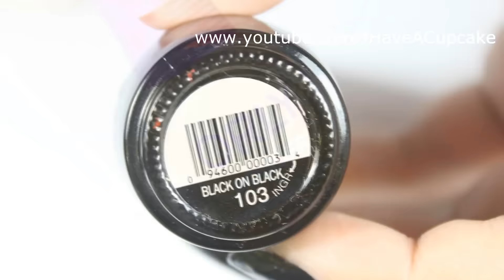Rainbow Nail Art Tutorial - Butterfly Nails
I love rainbows!!

These are eBay links
**Need tools? Here are a few links*I had to shorten the link because they were too long O.o
Ƹ̵̡Ӝ̵̨̄Ʒ Nail FAQ Ƹ̵̡Ӝ̵̨̄Ʒ
♥ I use acrylic paints because its waaaaay easier to draw with than nail polish. Not to mention if you do nails as much as I do it's a lot cheaper.
♥ I always use nail polish as the base color and then do the art with paints.
♥ No. They will not stain your nails and it comes off with nail polish remover.
♥ My favorite brand of paint is Americana and you can see them at the end of my videos.
♥ Why haven't you done my request? I have loads of requests and I bought a book just to keep them all in. If I went in order the requests are behind by a few months lol. I don't go in order anymore but I always look at the book when making new designs.
♥ I record with my Canon T3i camera  and use Sony Vegas Pro to edit.
♥ How do you place your camera to record? I use a tripod and place it in front of me of a table.
♥Between coats I normally wait between 5-10 minutes to let the layer dry.